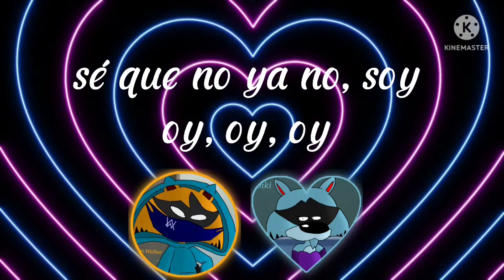sofia| shadyki |happy birthday bugs bunny